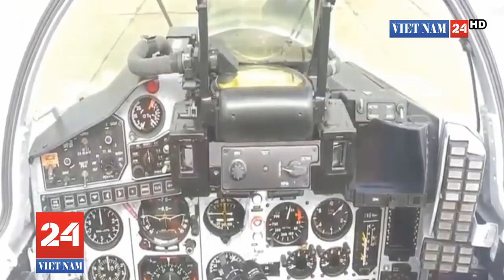Tàu chiến Đức đi qua Biển Đông: 'Đòn gió' hay chiến lược?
Việc Đức đưa tàu chiến vào Biển Đông không hướng tới thể hiện quan điểm mới với tranh chấp lãnh thổ hay tác động tới sự ổn định của khu vực.
Tuần vừa qua, truyền thông quốc tế đưa tin Đức sẽ đưa tàu tuần dương tới Biển Đông trong hải trình tới châu Á vào tháng 8/2021.

Một ngày sau đó, Bộ Ngoại giao Trung Quốc đã có phản ứng mạnh trước thông tin này, cho rằng việc đi lại này không nên được coi là “cái cớ” để làm suy yếu chủ quyền và an ninh các quốc gia ven biển.

Trước đó, Bộ Quốc phòng nước này nhấn mạnh sẽ phản đối bất cứ quốc gia nào lấy lý do tự do hàng hải để “can thiệp vào các vấn đề khu vực” và làm ảnh hưởng tới lợi ích chung các quốc gia khu vực. Tuy nhiên, liệu nhận định này có chính xác?
Duy trì sự trung lập
Công hàm mới nhất của Anh, Đức và Pháp gửi Liên hợp quốc tháng 9/2020 đã nêu rõ Đức không tỏ rõ lập trường về tranh chấp lãnh thổ trên Biển Đông.

Điều này từng được đề cập trong tuyên bố của Liên minh châu Âu (EU) sau phán quyết của Tòa Trọng tài thường trực năm 2016. Chưa có gì cho thấy hành động tới của Đức thể hiện sự thay đổi lập trường trong vấn đề này.

Đầu tiên, theo nguồn tin chính thức, tàu chiến Đức sẽ không đi qua khu vực 12 hải lý của bất cứ thực thể nào trên Biển Đông và chỉ thực hiện quyền tự do hàng hải trong hải phận quốc tế.

Mục tiêu của chuyến đi là củng cố tinh thần thượng tôn luật pháp quốc tế, trong đó có Công ước Liên hợp quốc về Luật Biển (UNCLOS) 1982 và không nhằm thách thức bất kỳ tuyên bố chủ quyền nào.

Thứ hai, theo lịch trình, tàu chiến Đức sẽ không dự bất kỳ cuộc tập trận nào và được cho sẽ thăm cảng ở Australia, tuần tra ở bán đảo Triều Tiên, thăm Nhật Bản, Singapore trước khi đi qua Biển Đông để về Đức. Do đó, khó có thể nói rằng Biển Đông là điểm nhấn trong chuyến hải trình này.
Thứ ba, hoạt động của Đức có quy mô nhỏ hơn đáng kể so với hoạt động và kế hoạch triển khai lực lượng trong khu vực của hai nước còn lại trong nhóm “bộ tam châu Âu” (E3) là Anh và Pháp.

Paris không còn xa lạ với khu vực này. Hồi tháng 2, Bộ trưởng Quốc phòng Pháp Florence Parly tuyên bố hai tàu nước này, trong đó có một tàu ngầm hạt nhân, đã tiến hành tuần tra hàng hải trên Biển Đông không báo trước. Ít lâu sau, tàu tuần dương Pháp Prairial đã tập trận chung với tàu Mỹ và Nhật Bản tại khu vực.

Paris cũng cho biết sẽ điều tàu tấn công đổ bộ Tonnerre và tàu tuần dương Surcouf tới Biển Đông hai lần trong khuôn khổ nhiệm vụ thường niên Jeanne d’Arc, từng được triển khai tại đây giai đoạn 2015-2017.

Mới đây, Anh tuyên bố sẽ triển khai tàu sân bay mới nhất, HMS Queen Elizabeth tới Biển Đông quý I/2021, đồng thời dự kiến công bố chiến lược quốc phòng-ngoại giao tổng thể tập trung vào Ấn Độ Dương-Thái Bình Dương vào giữa tháng 3.

Trước đó, năm 2018, Anh từng nhiều lần thách thức yêu sách chủ quyền phi lý tại quần đảo Hoàng Sa khi cử tàu đổ bộ HMS Albion thực hiện quyền tự do hàng hải. London cũng từng hợp tác với Paris tuần tra tại khu vực đá Vành Khăn, đá Subi và đá Chữ Thập ở quần đảo Trường Sa.

Tính tới nay, Anh đã cử 5 tàu chiến thực hiện các hoạt động tương tự trên Biển Đông.

Không như Anh hay Pháp, Đức không sở hữu lãnh thổ tại Ấn Độ Dương-Thái Bình Dương, khiến sự hiện diện của tàu chiến nước này tại đây rõ ràng không mang tính khiêu khích như lời Trung Quốc nói. Paris có lãnh thổ tại vùng Ấn Độ Dương (New Caledonia, Wallis-and-Futuna, Polynesia và Clipperton), còn London duy trì sự giám sát với phần lãnh thổ Anh tại Ấn Độ Dương và nhóm quần đảo Pitcairn. Đó là còn chưa kể tới Australia, một thành viên tích cực của Khối Thịnh vượng cùng liên kết chặt chẽ với Anh.

Lần cuối tàu Đức tới khu vực này là năm 2002, trong khuôn khổ chuyến thăm Nhật Bản. Với chuyến hải trình dự kiến diễn ra vào tháng 8, Đức là quốc gia cuối cùng trong nhóm E3 có hiện diện quân sự tại đây sau khi công bố tầm nhìn Ấn Độ Dương-Thái Bình Dương.
Tính toán kỹ càng
Thứ tư, Berlin thường dành nhiều thời gian cân nhắc kế hoạch triển khai hải quân tại Ấn Độ Dương-Thái Bình Dương và lần này không phải là ngoại lệ.

Năm 2019, có tin tức cho rằng tàu Đức có thể đi qua eo biển Đài Loan hoặc thực hiện quyền tự do hàng hải trên Biển Đông, song điều này đã không xảy ra.

Năm ngoái, Đức được cho là đã nhiều lần thảo luận với Nhật Bản về triển khai lực lượng tại khu vực, song cả hai bên đều không xác nhận thông tin này.

Theo một số nguồn tin, cho tới tận tháng 2/2021, giới hoạch định chính sách của Đức vẫn còn bất đồng về chuyến hải trình sắp tới, với quan ngại về vấn đề phát sinh khi di chuyển ở khu vực Biển Đông.

“Chiến lược” Ấn Độ Dương-Thái Bình Dương, hay chính xác hơn là “hướng dẫn chính sách” của Đức cũng phản ánh cách tiếp cận thận trọng này.

Cụ thể, văn bản này đề cập “hàng loạt tranh chấp biên giới”, “nguy cơ bá quyền”, “cạnh tranh công bằng” trong khi phát triển các kết nối và “quan hệ gần gũi với các nền dân chủ”.